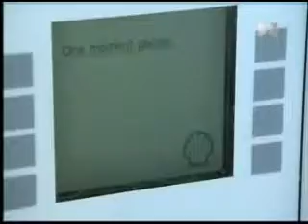Chris Paine on Icelandic TV2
Chris Paine wrote and directed "Who Killed the Electric Car?" the eye opening documentary that explores the creation, limited commercialization, and subsequent destruction of the battery electric vehicle in the United States

Finally, Chris interviewed a lot of speakers at Driving Sustainability ´08, traveled around Iceland filming clean energy infrastructure and interviewed the President of Iceland. He tells us that Iceland will play a big partin his upcoming film - The Revenge of the Electric Car

Here he talks about the movie and his viewpoints on Hydrogen.